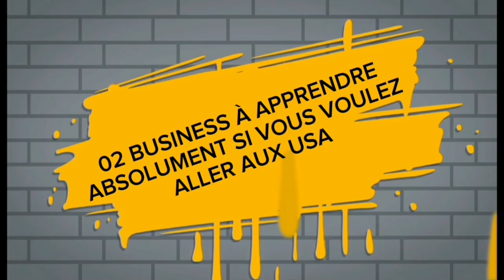VOICI 2 BUSINESS QUI VONT TE PERMETTRE DE GAGNER MINIMUM $5000 DES TON ARRIVÉE AUX USA.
Dans cette vidéo, tu vas découvrir 2 BUSINESS QUE TU PEUX LANCER DES TON ARRIVÉE AUX USA.

Cliquez sur ce lien pour télécharger votre ebook " Les trois piliers pour reussir votre business en ligne".